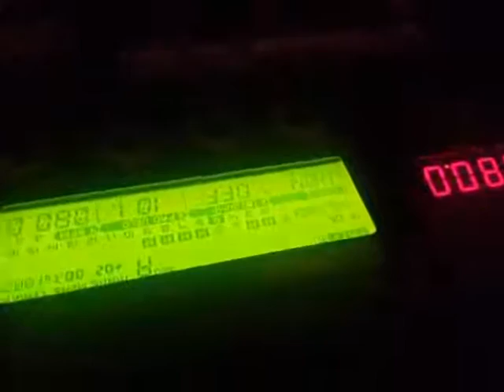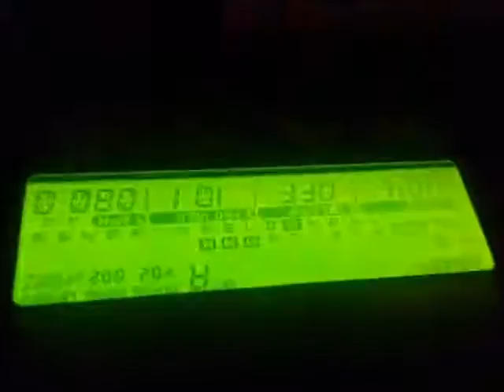DON QUIXOTE - DRAGONMILL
a live performance held on the 27th oct 2016 in mason bar in limassol
gear: yamaha rm1x  , micorokorg